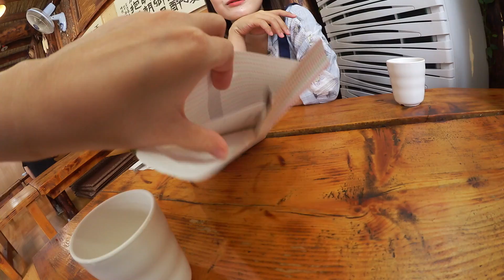작업실에바욜린언니ㅣ한의원ㅣ투썸디저트만세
아프리카방송 매주 월 pm 9:30, 수 pm 9:00
매일 밤 7시30분 업로딩!
::안녕하세요::
유트루의 일상블로그에요. 이것저것 돌아보고, 먹고, 산거 공유도 하고.
구냥 사람사는거 나누는거죠뭐.
화장품 좋아하는 사람끼리 만나면 재미있어요.